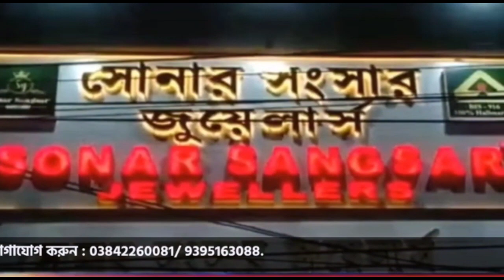মোহাম্মদ স: শুধু ইসলাম ধর্মের নবি নন, তিনি মানবজাতির নবি, করিমগঞ্জ কলেজের সিরাত মাহফিলে বললেন বক্তার